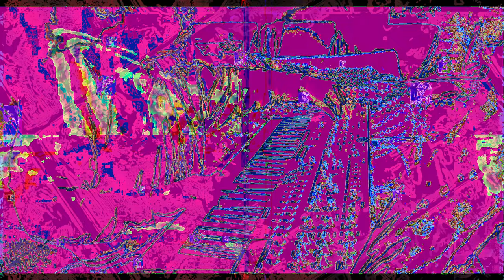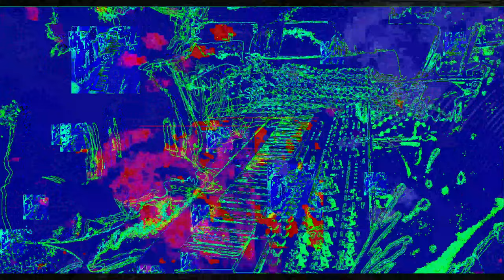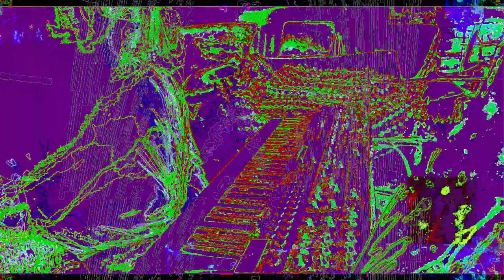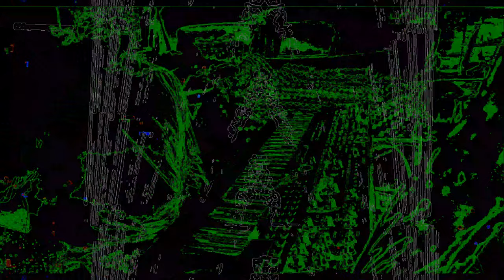Movie 23 01 31 22h44m25s part of the 7:07 minutes SD HD 4K videos. *Photosensitivity Warning*